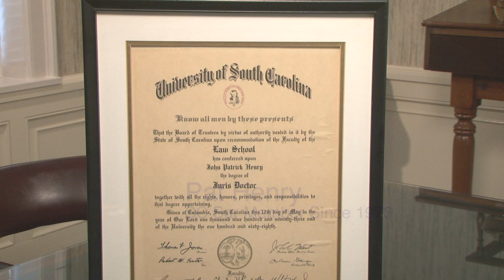Pat Henry: Proud to Be a South Carolina Lawyer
Pat Henry of Thompson & Henry in Conway appears in the South Carolina Bar's "Proud to be a South Carolina Lawyer" video series. The series is designed to promote a true representation of South Carolina lawyers and their commitment to their clients and the community.